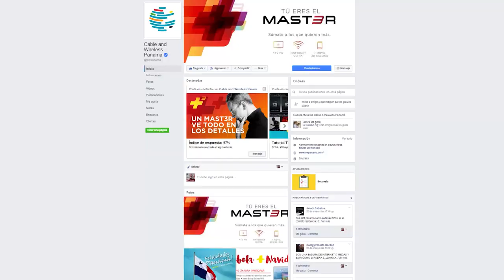Karcamo en el WEBCON 2017 - Karcamo Gaming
Este 28 de Enero 2017 en el HOTEL SORTIS desde las 10m  QUIERES BOLETOS GRATIS?? Sigue leyendo abajo la dinamica!

Estare compartiendo con ustedes en el stand de mast3r de @cwpanama y birriaremos el minines de nintendo
Tambien podras ver en exhibicion parte de mi coleccion personal de la evolucion de Nintendo playstation y xbox y hablando de evolucion, dare un panel de como ha cambiado el gaming desde la caida del 83 hasta la actualidad. Y como si fuera poco por primera vez en latinoamerica se unirán en Panamá mas de 30 grandes youtubers e influencers como @patacoinstv @ave.makeup @listentovane solo para mencionar algunos.

GANATE BOLETOS GRATIS para el @webconpa con Mast3r de Cable & Wireless! Para participar sigue los siguientes pasos

1. Sigue las cuentas de Instagram de Cable & Wireless y Karcamo Gaming @cwpanama @karcamogaming
 2. Comenta “quiero ir” y añade tu razon e interes de que es lo que mas te emociona del webcon. PUNTOS EXTRAS SI SOY YOOOOO!!! BUAJJAJA
Las primeras 10 personas en completar todos los pasos se llevarán dos (2) entradas Standar para el Webcon 2017, revisa los términos y condiciones del concurso en la cuenta de Facebook de Cable and Wireless Panama.